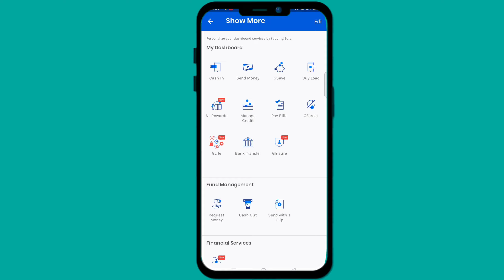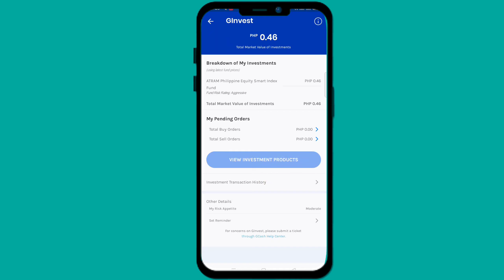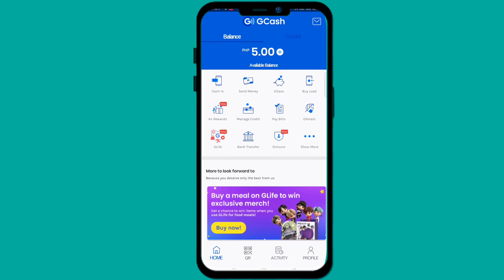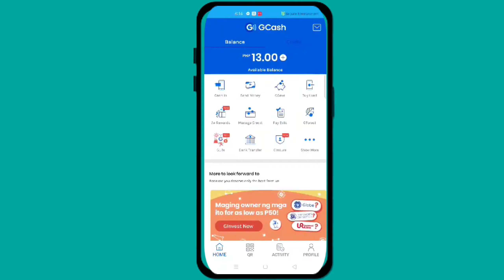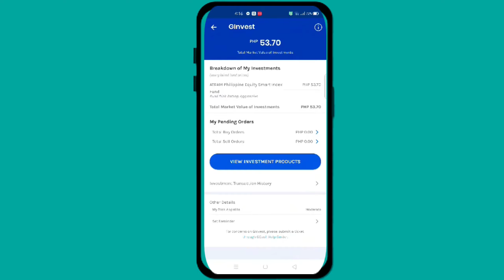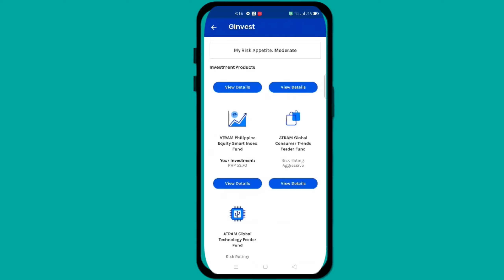HOW TO EARN MONEY ON GCASH EASY STEPS (TAGALOG) CMDG_Moneytalks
| CMDG_Moneytalks